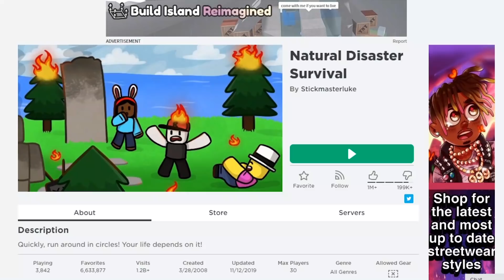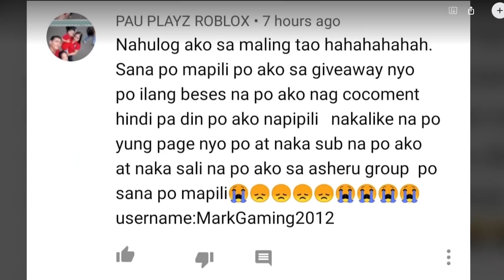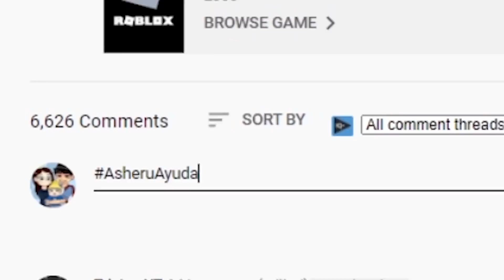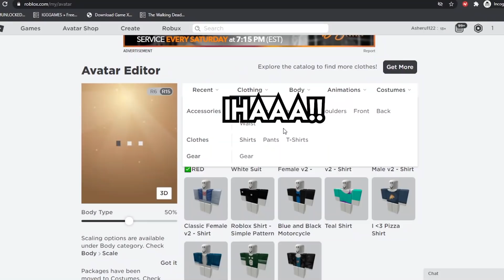SAKUNA SA ROBLOX FT SELOSANG GF || NATURAL DISASTER SURVIVAL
Magkakaroon ng 2 - 100 ROBUX at 1 - 50 ROBUX WINNER DAILY!!!

2. Icomment ang AsheruAYUDA , Ang nakakatawang sinabi ko sa video, at ang roblox username niyo

3. Sumali kayo sa asheru group!!!

Goodluck sa mananalo!!

LABYU!

Playofel, Kristian PH, InquisitorMaster, flamingo, Roblox Pinoy, Evo Kaloko, Pepesan TV, RB BATTLES, Itsfunneh